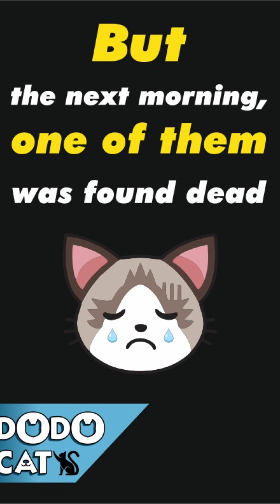Cat Giving Birth Cat giving birth to 2 kittens of the same color